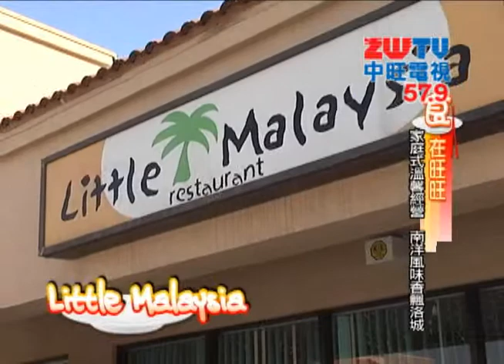食在旺旺 Little Malaysia.wmv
在洛杉磯這個多元的城市，哪裡的美食幾乎都吃得到，今天我們就要來試試這家南洋風味的Little Malaysia，嘗嘗這裡深受主流媒體好評的馬來西亞小吃。